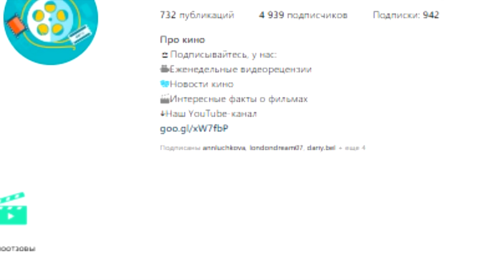Эдди Редмэйн. От фотомодели до фильма Фантастические твари и где они обитают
В этом видео Вы узнаете жизненный путь Эдди Редмэйна. Где родился Эдди Редмэйн, Эдди Редмэйн и его братья, как Эдди Редмэйн стал актёром, Эдди Редмэйн и его родители, Эдди Редмэйн и театр, Эдди Редмэйн и его первые роли в кино, Эдди Редмэйн  и стивен Хокинг, Оскар Эдди Редмэйна, Эдди Редмэйн и спинофф Фантастические тварии ещё многое другое Вы узнаете из видео " Эдди Редмэйн. От фотомодели до фильма Фантастические твари и где они обитают"

Эдди Редмэйн Оскар, Эдди Редмэйн Шоу Грэма Нортона, Эдди Редмэйн интервью, Эдди Редмэйн поцелуй, Эдди Редмэйн интервью на русском, Эдди Редмэйн фильмы, Эдди Редмэйн Фантастические твари, Эдди Редмэйн смешные моменты, Эдди Редмэйн Девушка из Дании, Эдди Редмэйн и Анна Кендрик, Эдди Редмэйн факты, Эдди Редмэйн Стивен Хокинг